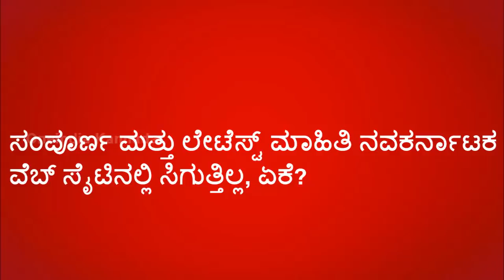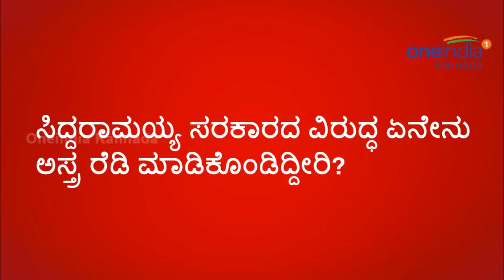ಕರ್ನಾಟಕ ಚುನಾವಣೆ 2018ರ ಬಗ್ಗೆ ಮಾತನಾಡಿದ ಎಂ ಎಲ್ ಎ ಡಾ ಸಿಎನ್ ಅಶ್ವಥನಾರಾಯಣ | Oneindia Kannada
C. N. Ashwathnarayan is an Indian politician. He is a Member of Karnataka Legislative Assembly representing BJP from Malleshwaram constituency, Bangalore, Karnataka. Mr. C. N. Ashwathnarayan speaks about upcoming Karnataka Elections 2018, Siddaramaiah, Congress Governemnt etc. Watch Video.

 ಬೆಂಗಳೂರಿನ ಮಲ್ಲೇಶ್ವರಂ ಶಾಸಕರಾದ ಡಾ ಸಿ ಎನ್ ಅಶ್ವಥನಾರಾಯಣ ಅವರು ಬಿಜೆಪಿ ಪಕ್ಷದಲ್ಲಿ ಕಾರ್ಯ ನಿರ್ವಹಿಸುತ್ತಿದ್ದಾರೆ. ನಮ್ಮ ಒನ್ ಇಂಡಿಯಾ ಪ್ರತಿನಿಧಿ ನಡೆಸಿದ ಸಂದರ್ಶನದಲ್ಲಿ ಅಶ್ವಥನಾರಾಯಣ ಅವರು ಸಾಕಷ್ಟು ವಿಷಯಗಳನ್ನ ಹಂಚಿಕೊಂಡಿದ್ದಾರೆ. ಕಾಂಗ್ರೆಸ್ ಸರ್ಕಾರದ ಬಗ್ಗೆ ಲೇವಡಿ ಮಾಡಿದ್ದಾರೆ. ಸಿದ್ದರಾಮಯ್ಯ ಕೇವಲ ಪ್ರಚಾರಕ್ಕಷ್ಟೇ ಸೀಮಿತ. ಆಡಳಿತ ನಡೆಸೋದಕ್ಕೆ ಅಲ್ಲ, ಜನಗಳಿಗೆ ಇದುವರೆಗೂ ಯಾವುದೇ ರೀತಿ ಸಹಾಯವಾಗುವಂತಹ ಕೆಲಸಗಳನ್ನ ಮಾಡಿಲ್ಲ. ಅಧಿಕಾರಕ್ಕೆ ಬಂದ 4.5 ವರ್ಷಗಳಲ್ಲಿ ಯಾವುದೇ ಜನಸ್ನೇಹಿ ಕೆಲಸ ಮಾಡಿಲ್ಲ. ಬಡವರಿಗೆ ಮನೆ ಕಲ್ಪಿಸಿಕೊಟ್ಟಿಲ್ಲ. ರಸ್ತೆಗಳನ್ನ ಸರಿ ಮಾಡಿಸಿಲ್ಲ. ಬೆಂಗಳೂರಿನ ತುಂಬೆಲ್ಲ ಗುಂಡಿಗಳೇ ಕಾಣುತ್ತವೆ, ರಸ್ತೆಗಳನ್ನ ರಿಪೇರಿ ಮಾಡಿಸೋ ಗೋಜಿಗೂ ಹೋಗಿಲ್ಲ. ಚುನಾವಣೇಲಿ ನಮ್ಮ ಗುರಿ ಏನಿದ್ರೂ ಕಾಂಗ್ರೆಸ್ ಹಾಗು ಸಿದ್ದರಾಮಯ್ಯ ಸರ್ಕಾರದ ಮೇಲೆ ಎಂದು ಅಶ್ವಥನಾರಾಯಣ ಅವರು ತಿಳಿಸಿದ್ದಾರೆ. ಹೆಚ್ಚಿನ ಮಾಹಿತಿಗೆ ಈ ವಿಡಿಯೋ ನೋಡಿ
Oneindia kannada